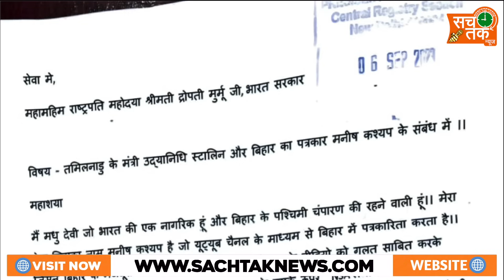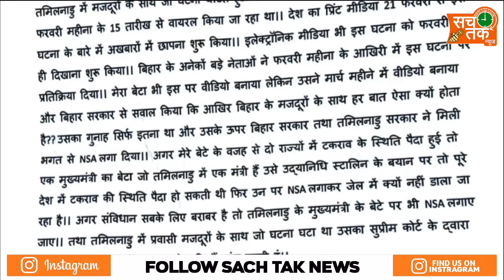मनीष कश्यप की मां ने राष्ट्रपति से लगाई न्याय की गुहार, पत्र लिखकर मांगा इंसाफ ।